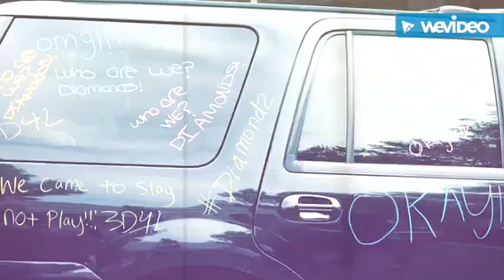Dairyland dancing Diamonds (Madison, Wi)